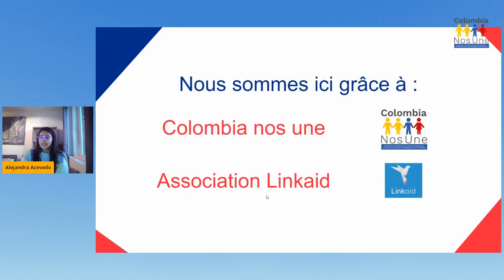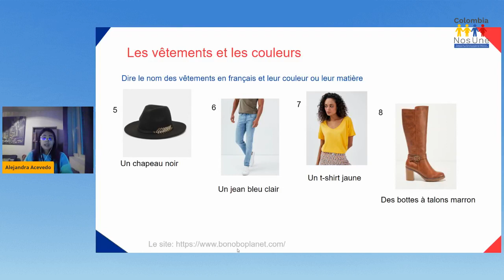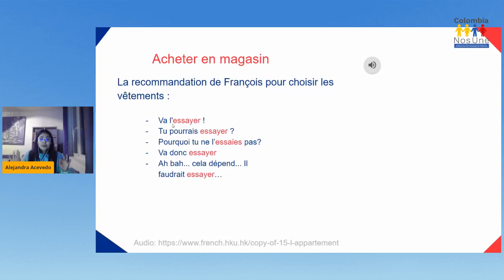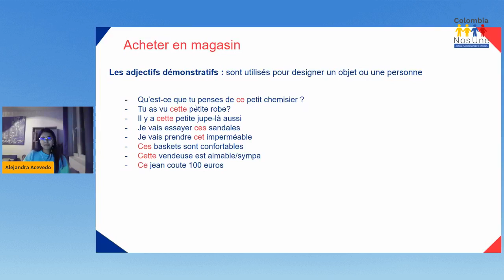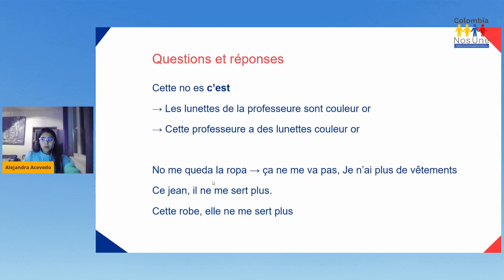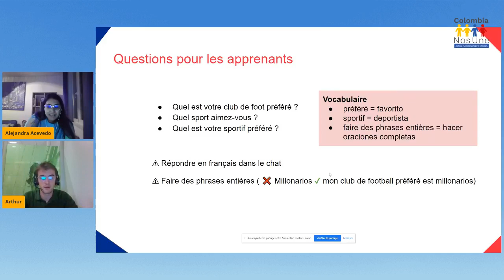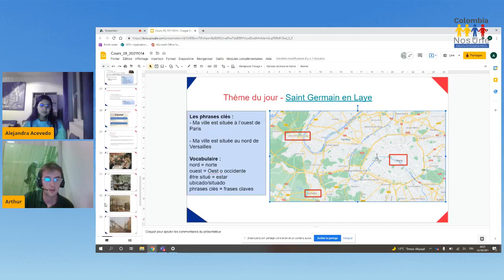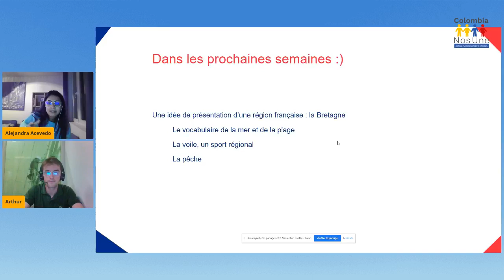Curso de francés - 28 - 14/10/2021